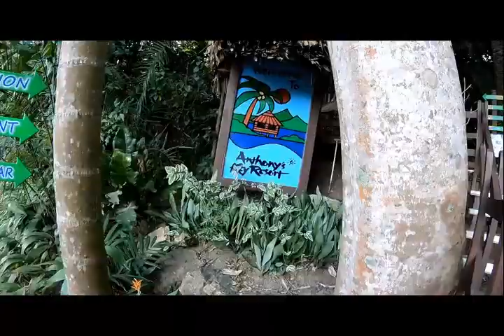Roatan June 2018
Includes Upbeat Space Odyssey by Marco Rigamonti and Stefano Ghittoni